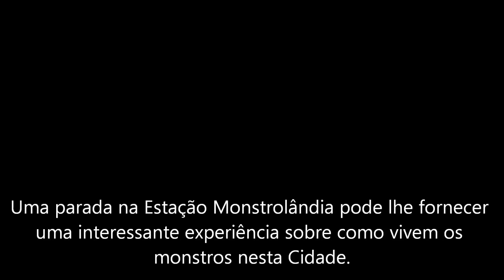MONSTROLANDIA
Apresentamos, com orgulho, mais uma produção escolar. Vídeo feito nas aulas de artes visuais, na EMEF Aramy Silva, Porto Alegre/RS.